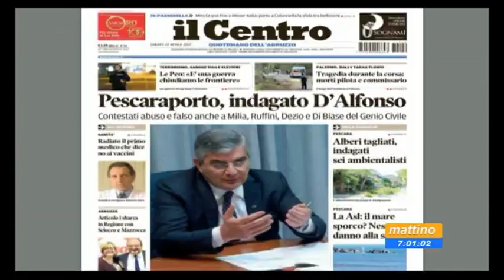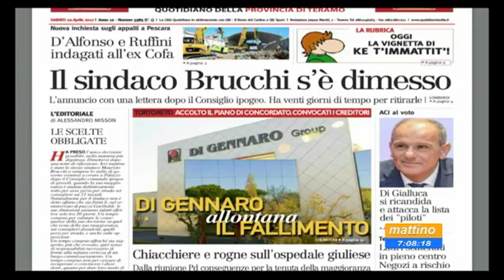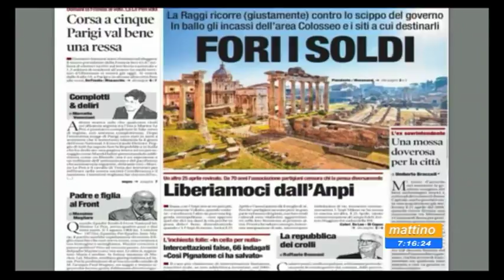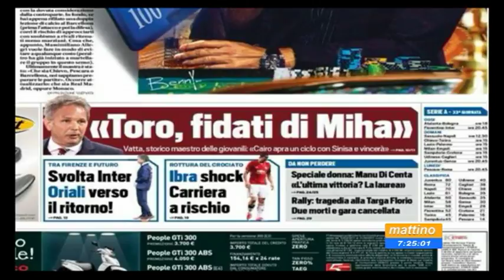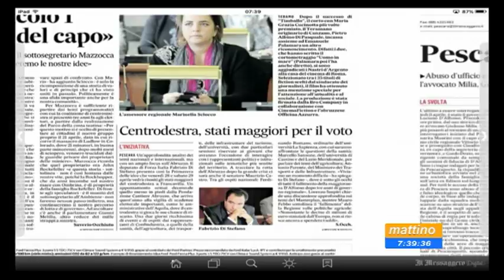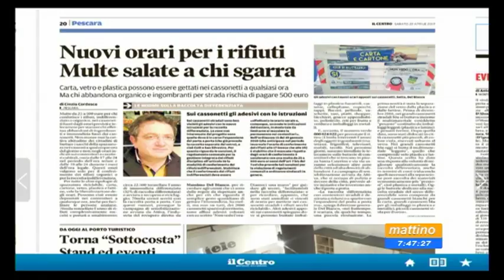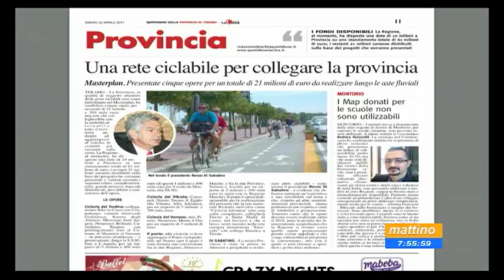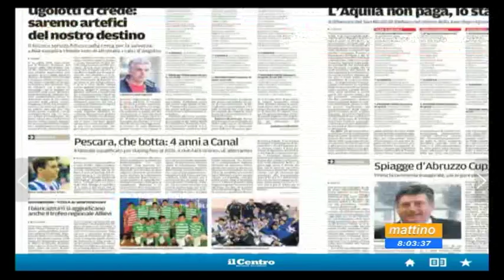Mattino 6 Rassegna stampa di sabato 22 aprile 2017